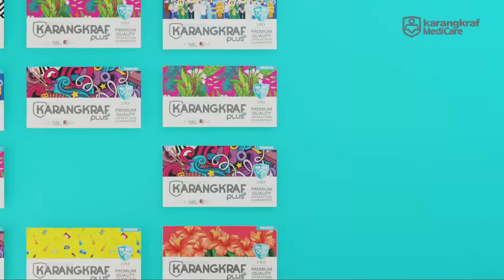DUIT i-SINAR ISTERI, BARANG DAPUR vs PULUT DAKAP : BORAK BIBIR MERAH SIRI 16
Dapat duit i-Sinar lepas tu pakat beratur kat kedai emas. Patut ke macam tu?

Ada yang bagus nak buat modal niaga tapi dengar cerita ada juga yang suami minta duit tu sebab nak ‘upgrade’ motor.

Borak Bibir Merah Jumaat ini, 29 Januari 2021, pukul 9 malam kita rungkai tentang dilema terbaharu para wanita ni.

Sebab ada yang serba salah bila tak tahu apa hak mereka atas duit hasil simpanan tu khususnya bila melibatkan suami atau keluarga.

Bersama penyanyi yang juga pengasas Bizmilla, Mila Jirin dan Penganalisis Ekonomi, Dato’ Dr Madeline Berma serta host Fiza Frizzy.